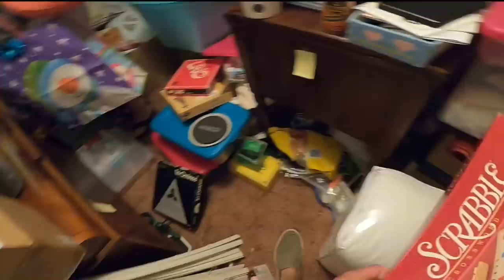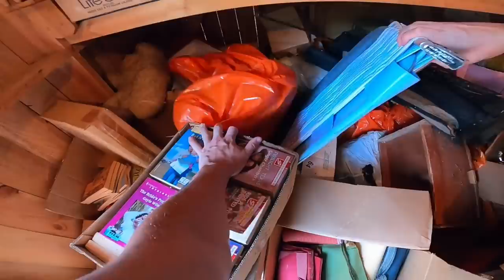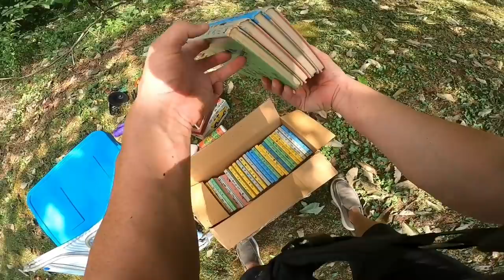This Garage Sale Was a Borderline Hoarder House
36 rolls of tape
36 rolls of tape
440 lbs scale from Accuteck
500 4x8 Craft Bubble Mailers
8x6x4 Boxes
10x7x5 Box Hats That Need Extra Space
4x4x6 Boxes
4X4X4 boxes